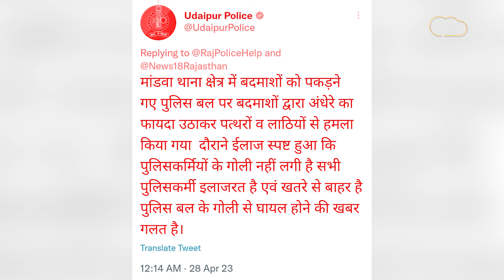Udaipur Viral: बदमाश रणियां का होश उड़ाने वाला वीडियो वायरल, कैसे बना इलाके का रॉबिन हुड?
राजस्थान में गुंडागर्दी किस कदर बढ़ती जा रही है इसकी बानगी इन तस्वीरों में है। इन तस्वीरों को देखकर आप भी पूछेंगे की राजस्थान में किसका राज? राजस्थान में बदमाशों के हौंसलें  इस कदर बुलंद है की ना तो उन्हें  कानून का खौफ है और ना ही पुलिस वालों का कोई डर ।बदमाशों के हौंसलें भी ऐसे की   पुलिस वालों तक को अब बख्श्ने  को तैयार नहीं है। ऐसा इसलिए क्योंकि राजस्थान के शांत और खूबसूरत शहरों में शुमार उदयपुर का एक वीडियो सोशल मीडिया पर जमकर वायरल हो रहा है